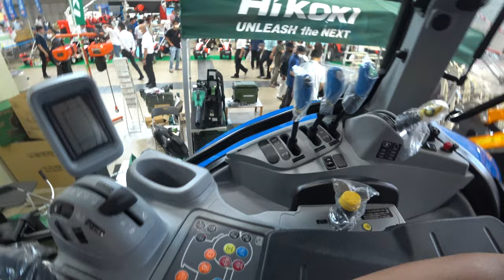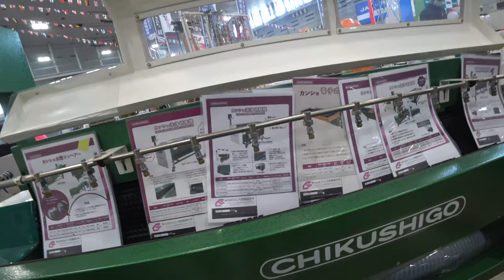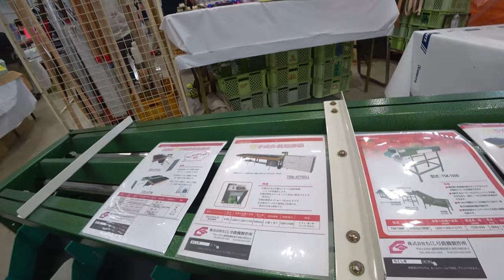【会社員実家農業手伝う】2023ニプロハローとヤンマー100馬力トラクターの組み合わせ、ジョンディアマジでヤバい！